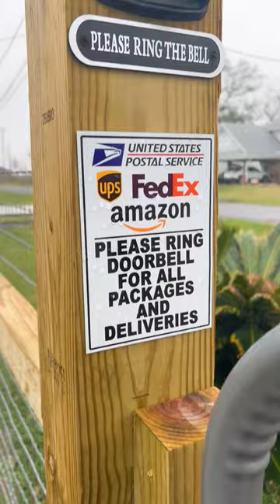Stupid US Postal Carrier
Why can't the United States postal carrier comply? I sure hope I can catch them on a delivery.